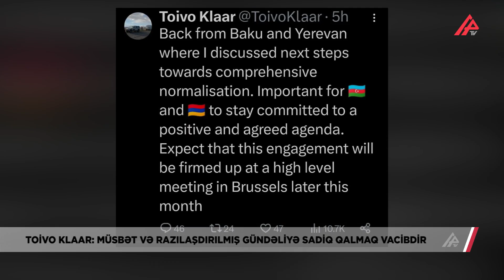Brüssel görüşü nəyi dəyişəcək? – APA TV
“Hərtərəfli normallaşma istiqamətində növbəti addımları müzakirə etdiyim Bakıdan və İrəvandan qayıtdım”. Bunu Avropa İttifaqının Cənubi Qafqaz üzrə xüsusi nümayəndəsi Toivo Klaar “X” sosial şəbəkə hesabında yazıb.

“Azərbaycan və Ermənistanın üçün müsbət və razılaşdırılmış gündəliyə sadiq qalmaq vacibdir. Bunu bu ayın sonunda Brüsseldə keçiriləcək yüksək səviyyəli görüşdə möhkəmlənəcəyini gözləyirik” deyə Toivo Klaar qeyd edib.